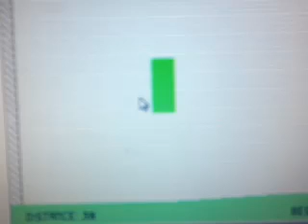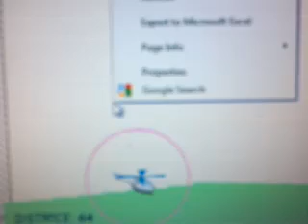Helicopter game with commentary